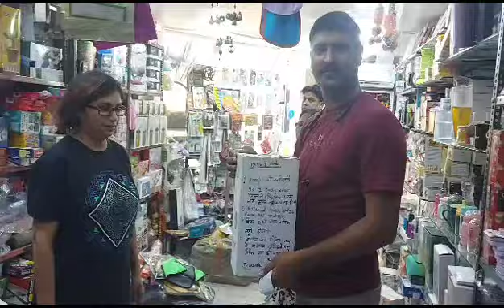DUGGAL UNIQUE MALL, lucky draw winners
Video from nisha duggal